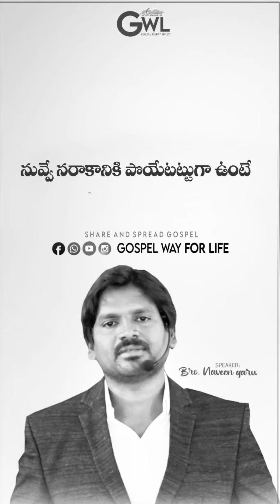కైస్తవ కుటుంబాలోనే లోకం కనబడితే ఏలా ??|| Short Gospel Messages||Bro.Naveen garu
Let us Know all your prayer requests.
GOD BLESS YOU AND YOUR FAMILY...
For Every New Videos And Livecasting Events,get Alerts On Your Mobile.

(by clicking a bell symbol u will notification sound )